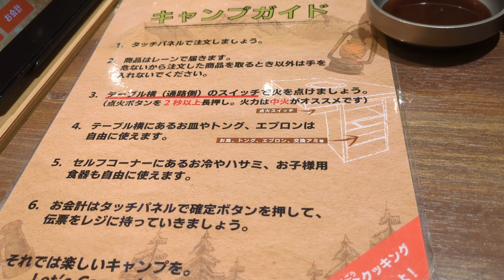焼肉キャンプ 板橋高島平店でランチ②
テーブルの脇にトングや皿などが設置
レーンで焼肉が運ばれてきます。
人件費の削減に気を使っていますね。